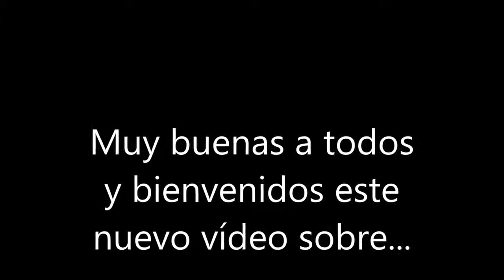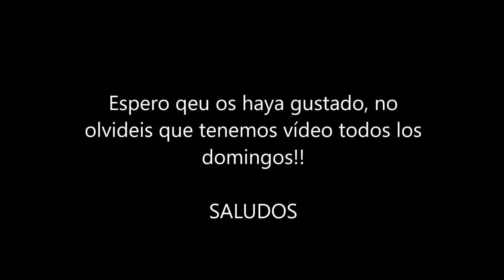El mapache-Procyon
Muy buenas a todos y bienvenidos a este nuevo vídeo sobre el